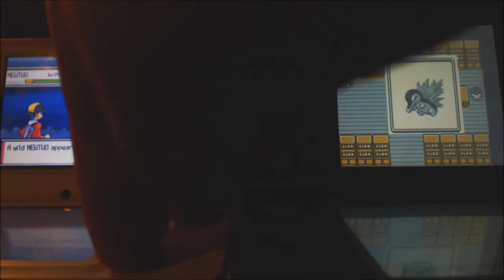LIVE!! Shiny Cynaquil in Silver VC after 4,006 SRs! [DTQ #1]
It happened! I can't tell you how happy I am to get my first member of the Dream Team Quest. My luck has been pretty terrible since before ISHC. D:

I had a feeling I'd get this cutie before Mewtwo though! Also in the video I said I'd be going for Oddish next, but actually going for Mareep. Good luck on your hunts!

Art in the thumbnail was done by me.~